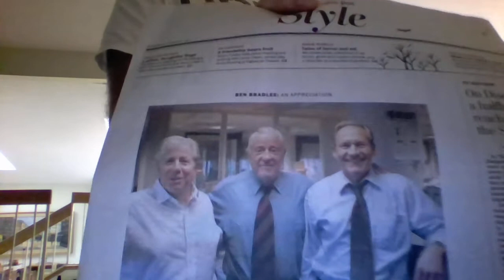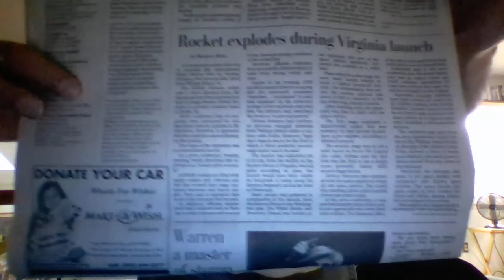Video 860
I take a look at the October radio ratings for Washington and Baltimore. Could WNEW be making just the slightest impact on longtime all-newser WTOP? And more analysis, including a lack of traction for the new morning show on WRQX. Plus, more memories of Washington Post legend Ben Bradlee. And, what's up with Bill Lord's new gig at WUSA and what he needs to do to turn its news ratings around.